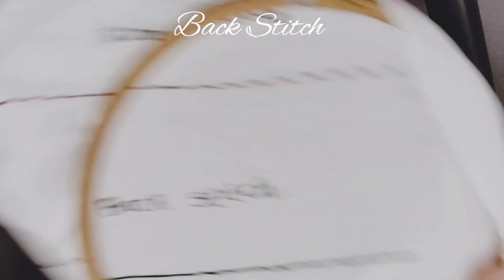Embroidery/മനസിലാക്കി/ഇത്ര എളുപ്പത്തിൽ പഠിക്കാം/EA Embroidery&Craft&Food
EA Embroidery&Craft&Food